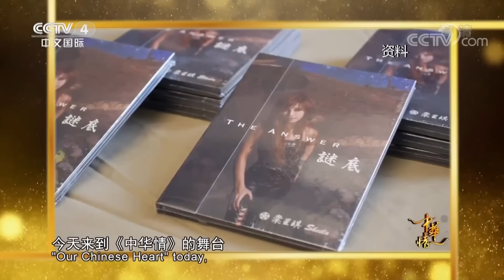《中华情》“袖珍人”讲述如何跟命运抗争 获得幸福生活？20190526 | CCTV中文国际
本期节目主要内容：
01:28 《最炫民族风》演唱：棠星琪；
02:22 台湾歌手棠星琪寻梦祖国大陆；
06:52 歌曲《康定情歌》演唱：棠星琪；
07:28 歌曲《站在高岗上》演唱：棠星琪；
09:31 歌曲《真的爱你》演唱：华婷婷；
10:34 中国特技女车手与父亲解开心结；
19:35 歌曲《海阔天空》演唱：华婷婷；
21:49 歌曲《Super Star》演唱：杨萍 严云云 倪莎莎；
22:45 “袖珍三公主”励志追梦 爱情事业双丰收；
39:40 歌曲《美丽新世界》演唱：杨萍 严云云 倪莎莎；
42:43 歌曲《再回首》演唱：阿诚；
44:11 模仿秀歌手一波三折的事业路；
53:40 歌曲《希望》演唱：阿诚。

台湾歌手棠星琪第一次来大陆，独爱广场舞音乐，坦言大陆带给她非常多的发展机会；巾帼不让须眉的女赛车手继承父业，父女二人怎样解开心结？“袖珍人”虽天生缺陷，但她们勇敢跟命运抗争，获得幸福生活；模仿秀歌手因为一场意外梦碎舞台，为何现在做着和大象有关的工作。

【栏目介绍】
《中华情》致力于将当代美丽中国的和谐乐章瑰丽呈现，以文艺的形式，艺术地展现发展成就；让根深叶茂的中华文明在世界的版图上交织蔓延，为全球华人构筑情感交融的平台。在总导演郭霁红带领下，该栏目自创办以来，受到社会各界尤其是海内外华人的广泛关注和好评。